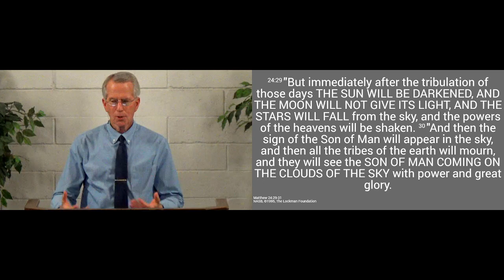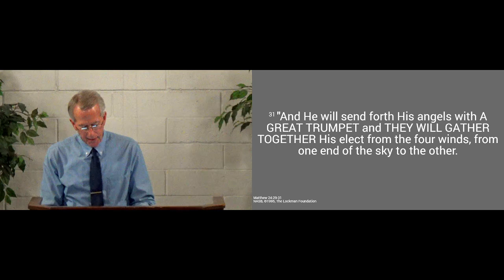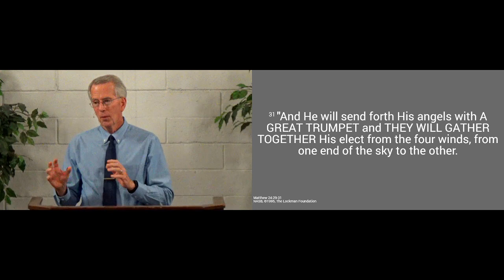230604pm - The Bible is God's Word: Fulfilled Prophecy (6) - Matthew 24.29-31